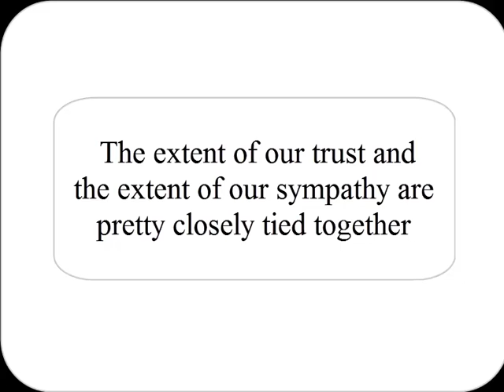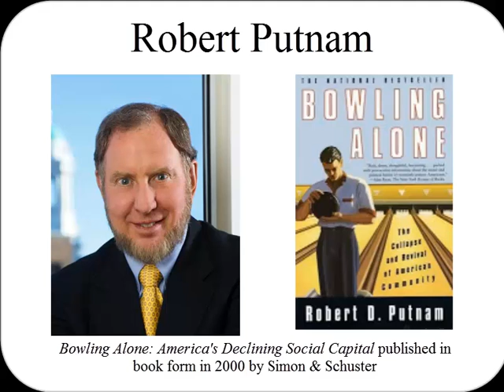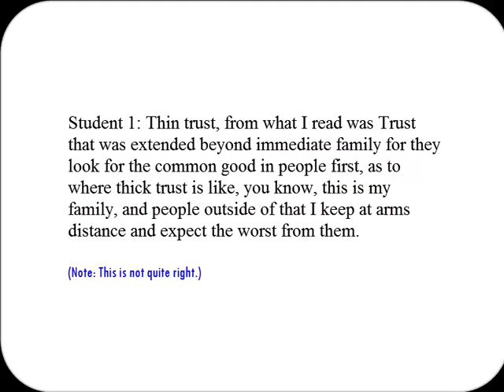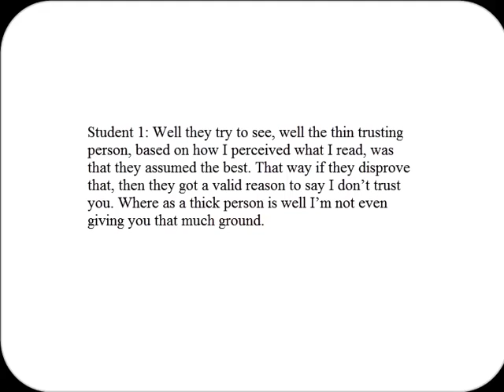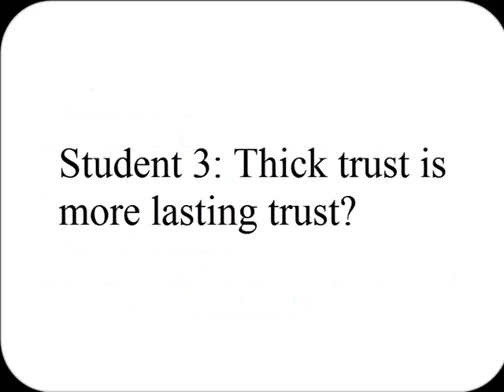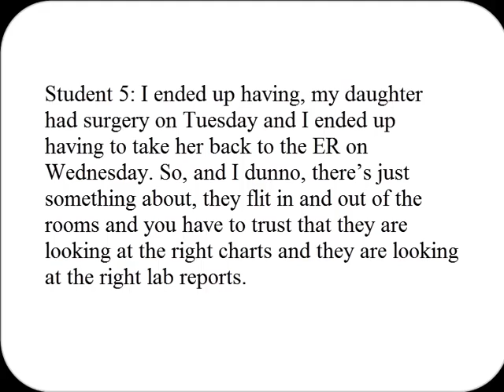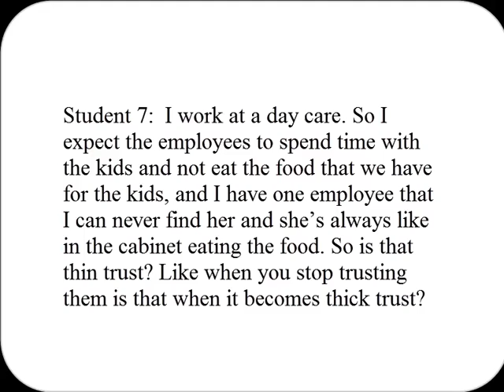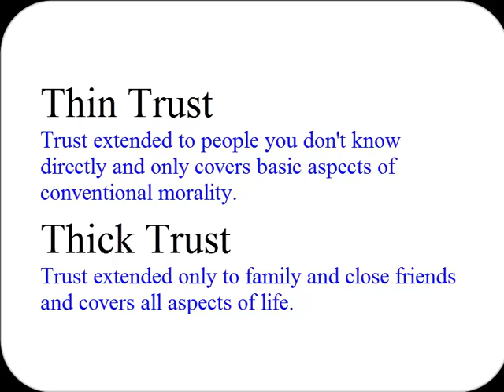Video 2 Thick and Thin Trust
Audio with some visual annotations of excerps from a class on thick and thin trust